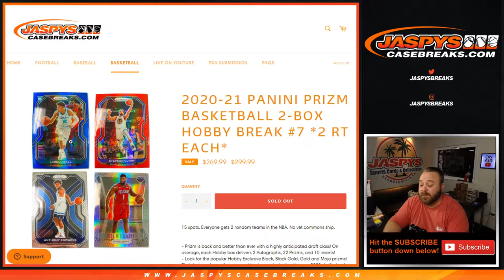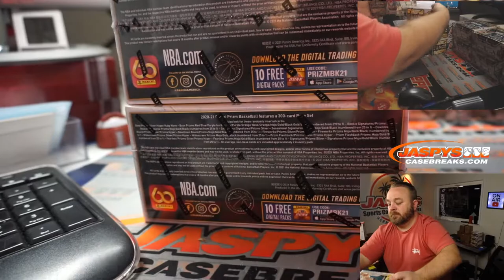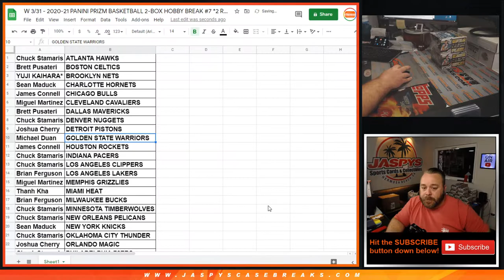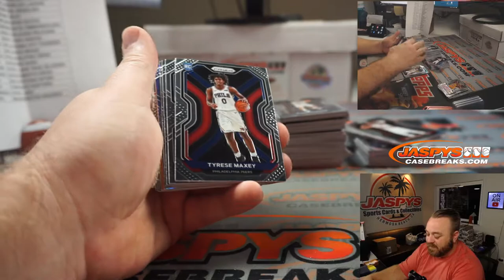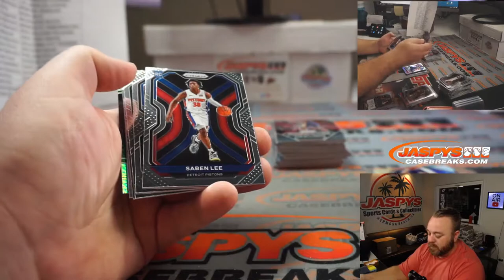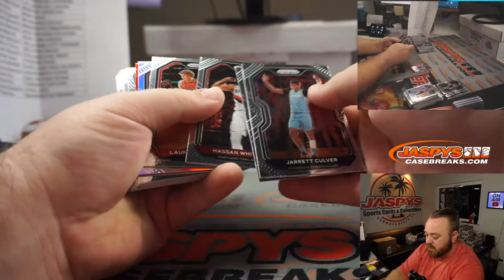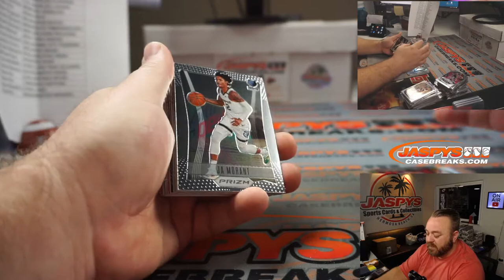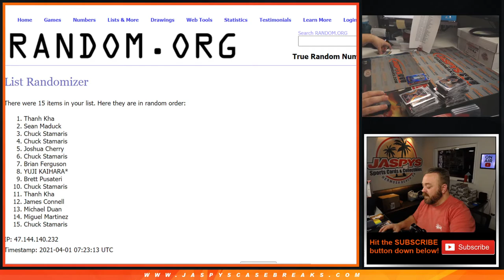W 3/31 - 2020-21 PANINI PRIZM BASKETBALL 2-BOX HOBBY BREAK #7 *2 RT EACH*